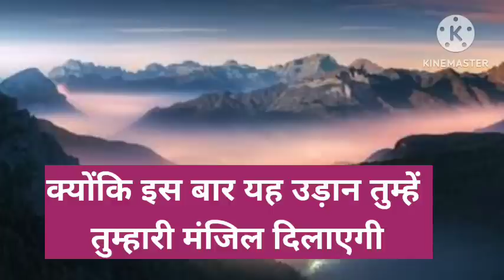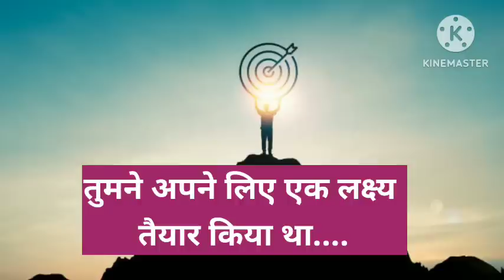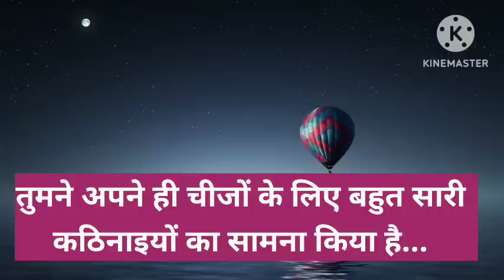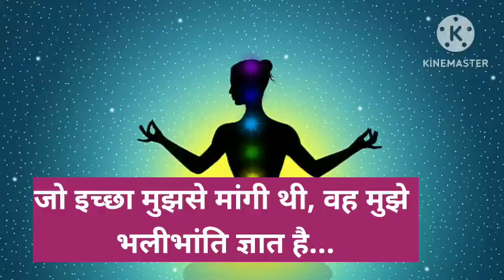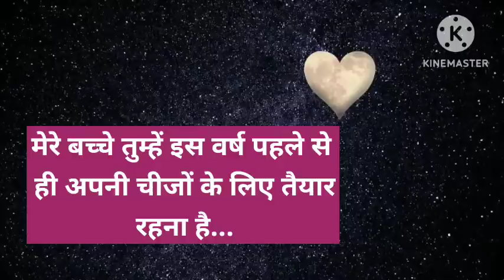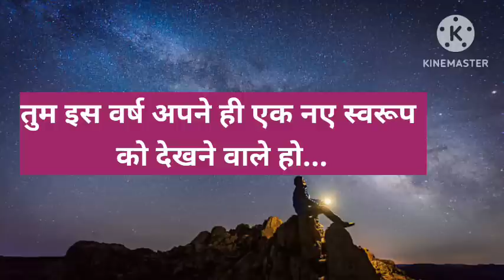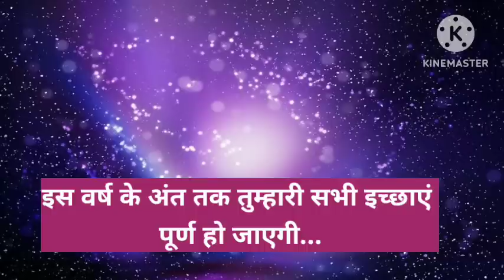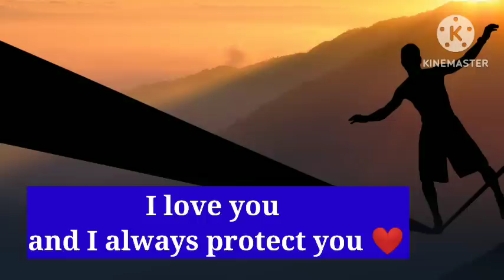तुम्हारे अतीत का अंधेरा अब रोशनी में परिवर्तित होगा ।। Universe message